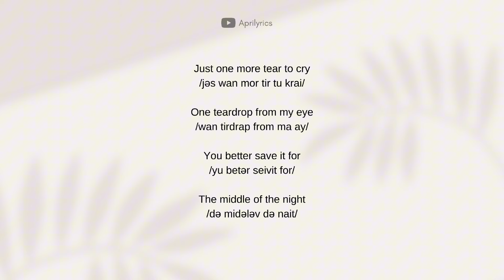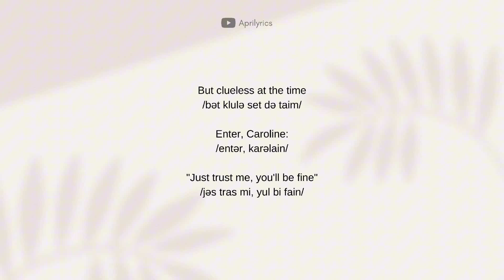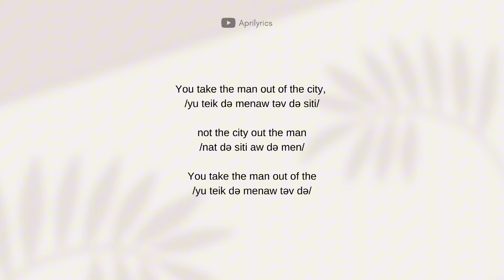end of beginning you take the man - djo (lirik lagu bahasa inggris mudah dihafal dinyanyikan)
belajar pengucapan bahasa inggris dengan mudah lewat lagu bahasa inggris. putar dengan kecepatan lambat agar lebih mudah memahami. simbol /ə/ adalah bunyi "e" dalam kata /məmakan/. selamat belajar :)

PLAYLIST LIRIK LAGU DAN CARA BACA BAHASA INGGRIS MUDAH